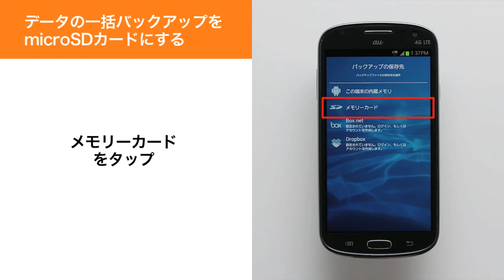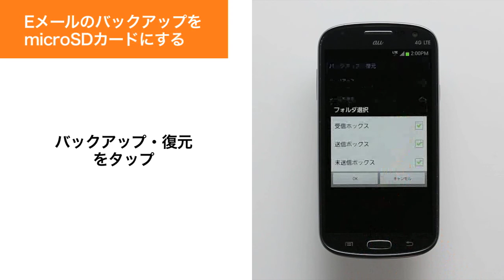【GALAXY SIII Progre SCL21】連絡先・Eメール・SMSのバックアップ